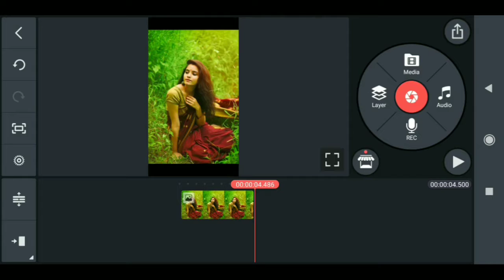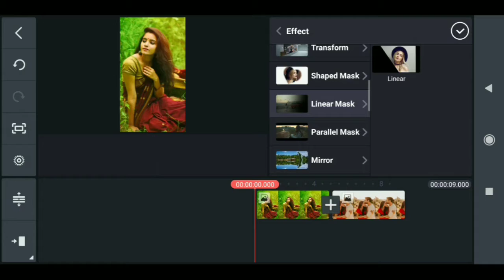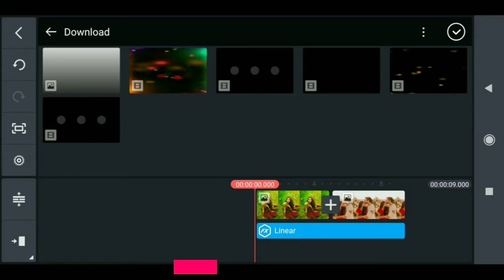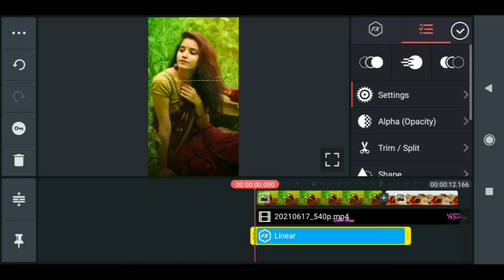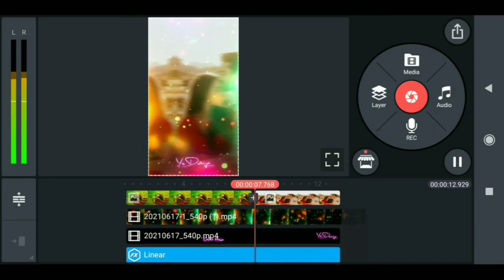Couple Special Video Status Editing | New Trending WhatsApp Status | Dekhe Sikhe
👉 Queries Solved 👈

1. kinemaster status video editing tutorial,

Education
Edu
Dekhesikhe
Dekhe sikhe